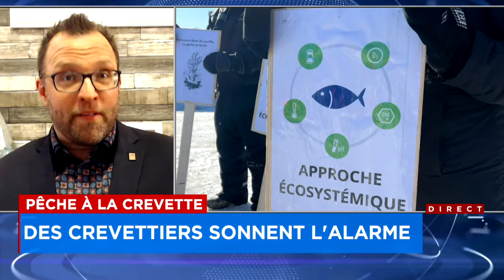Les crevettes se font de plus en plus rares dans le Saint-Laurent : entrevue